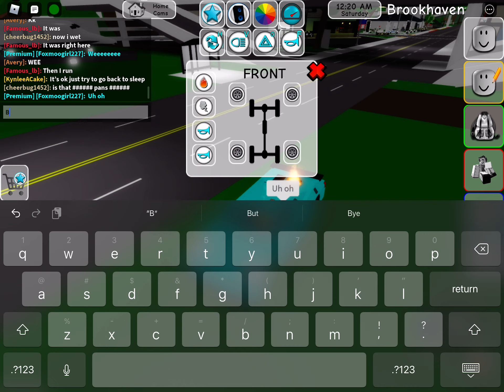Hola soy Dora